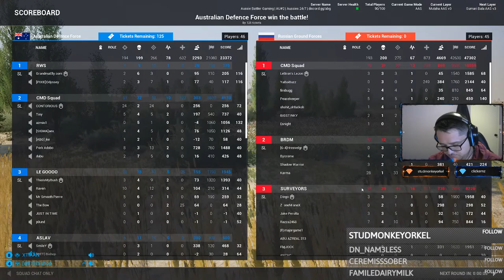ANZAC - Long Weekend Games